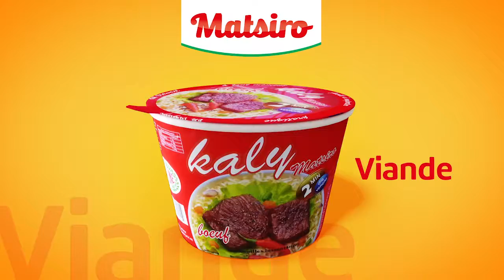Spot Salone Matsiro KALY